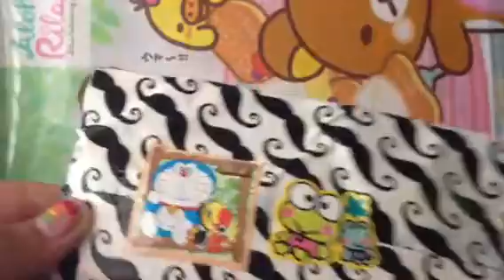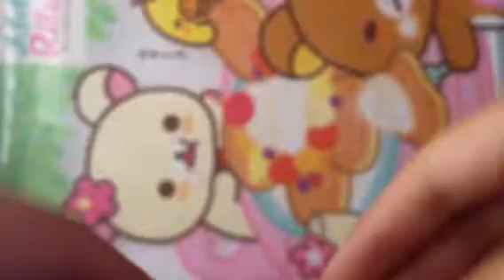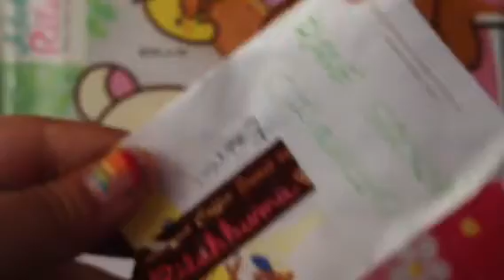FIRST EVER FAN MAIL!!!! / CHARM REVIEW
THANK YOU SOOOOOOOOOOOO MUCH CRAFTYPANDA7856
 EVERYONE WATCHING PLEASE GO SUB HER!!!